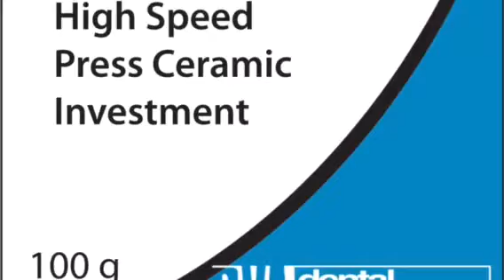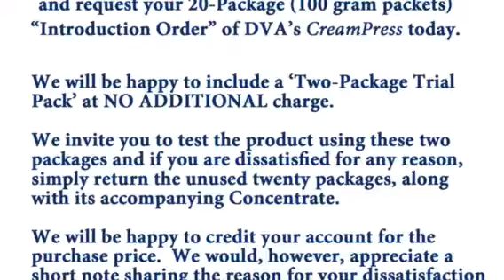DVA CreamPress Investment